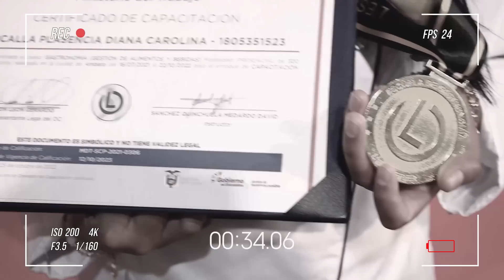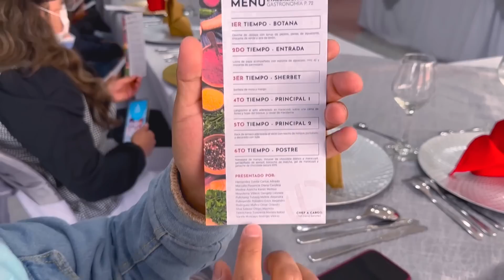Mi Graduación 🎓 Karito La Tóxica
Holi quiero compartirles este momento
He luchado mucho por lograr mi objetivo y hoy quiero comentarles que lo logre, una meta mas cumplida poco a poco vamos cristalizando nuestros sueños